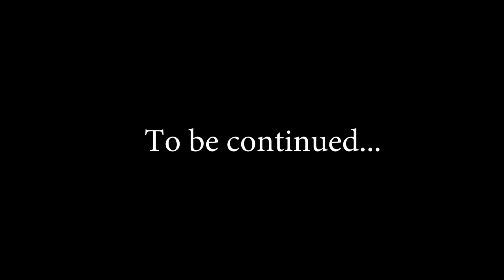ЦИКЛОП И ЯДЕРНЫЙ РЕАКТОР | Прохождение Subnautica #24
Обзор и геймплей Subnautica - подводной приключенческой игры в огромном открытом мире, полном чудес и опасностей!